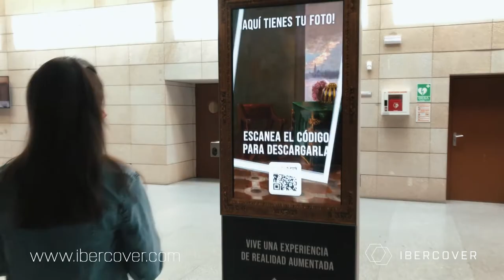Tótem de Realidad Aumentada, Ibercover Studio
Un tótem de Realidad Aumentada nos presenta una recreación virtual de un personaje histórico: Cristóbal de Mondragón, Coronel de los tercios de Flandes, que nos da la bienvenida al Museo del Ejército y nos invita a conocer las obras que en él se albergan. Este personaje traído del pasado en forma de recreación virtual 3D gracias a un nuevo dispositivo de realidad aumentada, posará junto a nosotros para hacernos una foto que podremos llevarnos como recuerdo de la visita en el móvil y compartir con nuestros amigos, familia y redes sociales.

A través de la Realidad Virtual y la Realidad Aumentada podemos generar experiencias inmersivas 360º, interactivas, absolutamente sorprendentes, didácticas, culturales, educativas, promocionales y a la vez extremadamente divertidas. Una experiencia única que sirve de herramienta de divulgación y promoción.

Dirección Artística y Técnica: Ibercover Studio ® y Arbo y Blanco Studio ®
Dirección General: Manuel Horischnik Arbo
Producción: Elena Pizarro
Artista 3D: Carlos Carmena
Artista 3D: Jorge Alcalá Zamora
Programación: Ideadedos

Augmented Reality Totem, Ibercover Studio

An Augmented Reality totem presents us with a virtual recreation of a historical character: Cristóbal de Mondragón, Colonel of the Flanders Tercios, who welcomes us to the Army Museum and invites us to discover the works housed therein. This character brought from the past in the form of a 3D virtual recreation thanks to a new augmented reality device, will pose with us to take a photo that we can take with us as a souvenir of the visit on our mobile and share with our friends, family and social networks.

Through Virtual Reality and Augmented Reality we can generate 360º immersive, interactive, absolutely surprising, didactic, cultural, educational, promotional and at the same time extremely fun experiences. A unique experience that serves as a dissemination and promotion tool.

Artistic and Technical Direction: Ibercover Studio ® and Arbo y Blanco Studio ®
General Director: Manuel Horischnik Arbo
Production: Elena Pizarro
3D Artist: Carlos Carmena
3D Artist: Jorge Alcalá Zamora
Programming: Ideadedos